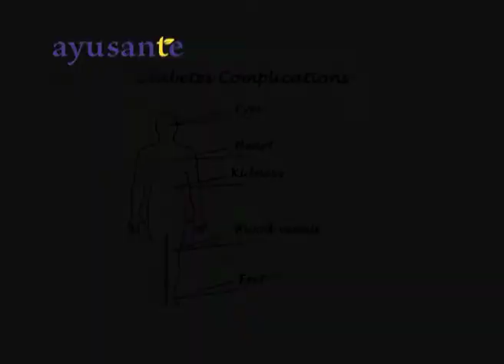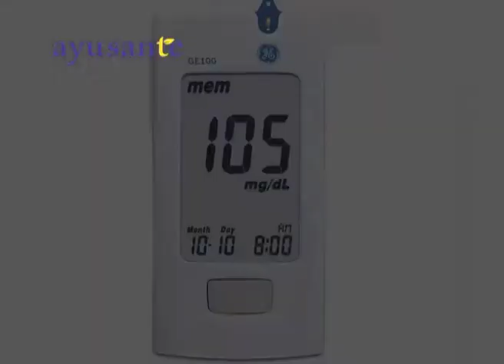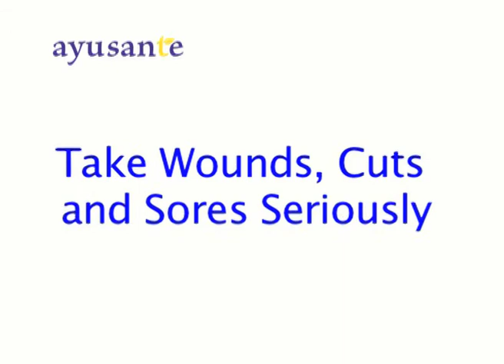Tips to Prevent Complications Related to Diabetes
Tips to Prevent Complications  Related to Diabetes Explained.